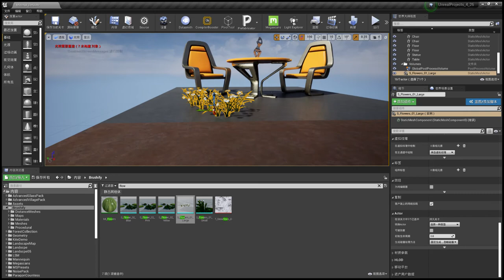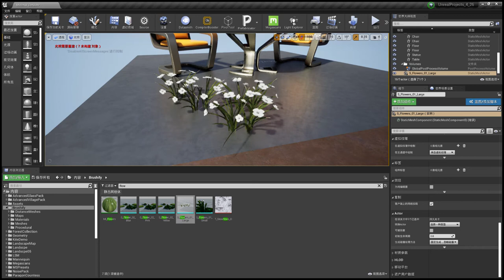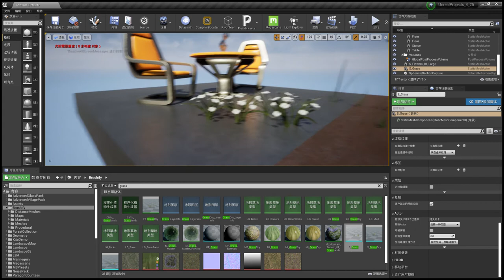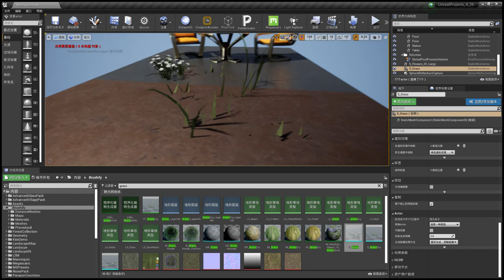ray tracing ue4.26, the dynamic wind effect of foliage will hit a lot performance and weird shadow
When ray tracing is turned on in ue4.26, the dynamic effect of wind of foliage will greatly hit the UE performance,and the foliage has double mesh and the shadow is wried:
In UE landscep scene, when there are a lot of wind blowing grass, if you turn on ray tracing, the performance will be greatly reduced. I've tried many ways to turn off the ray tracing effect, but it's still useless. I have to use Ue4.26's gpulightmass bakes the light, so the Ray tracing must be turned on in the project. There is no way to turn it off, so you have to manually enter the command in CMD,like r.raytracing.ForceAllRayTracingEffects 0.Or turn of Vegetation's wind dynamic effect.If someone know the resolution ,please tell us.thanks.